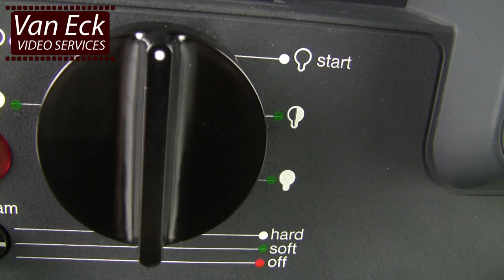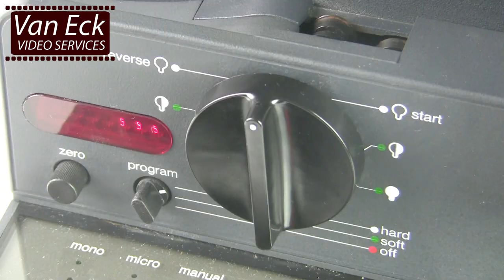How to play super8 film (and fix it when the film is upside down or reverse playing)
The following three scenario's are explained:
1. Play film correctly on real
2. Fixing if film plays reverse
3. Fixing if filme plays reverse and upside down